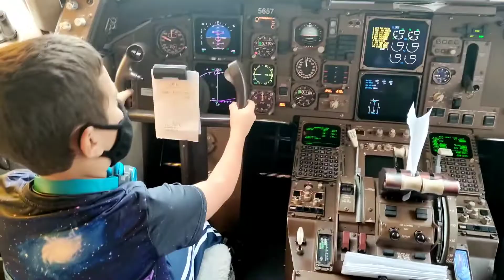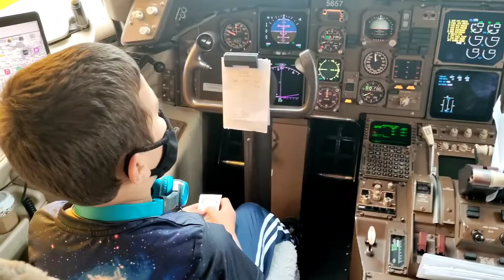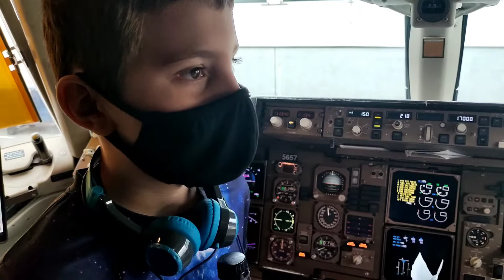Alex's First Plane Ride ✈️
Alex goes on his first plane (and train) ride on a trip to Florida. he also shows off the Detroit airport.

We would love for you to join us on our life adventures!!